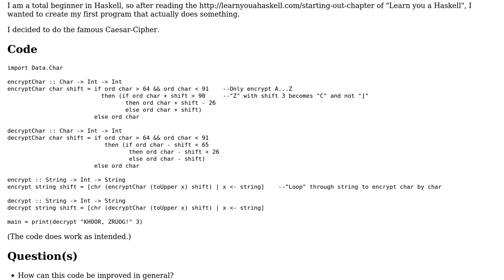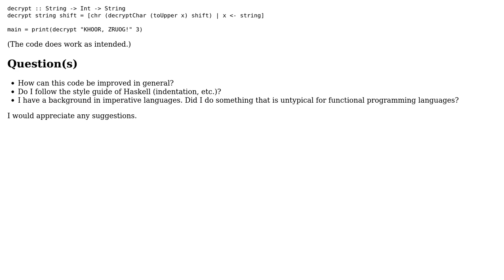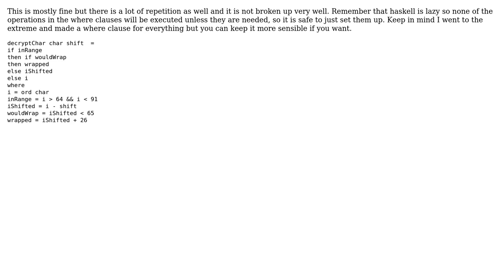Code Review: Caesar-Cipher Implementation (2 Solutions!!)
Code Review: Caesar-Cipher Implementation

With thanks & praise to God, and with thanks to the many people who have made this project possible! | Content (except music & images) licensed under CC BY-SA | Music | Images & others | With thanks to user randomOptim1st user Jerry Coffin user David McHealy and the Stack Exchange Network Trademarks are property of their respective owners. You are responsible for your own actions.